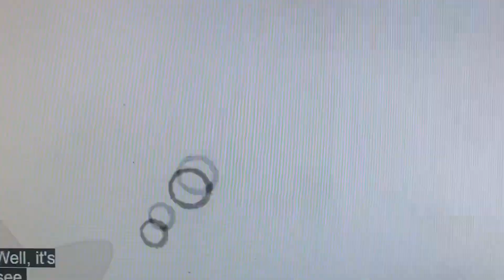Elinor wonders why Señor Tapir Says Adios opening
I found the English translation it means Lord Tapir Says Goodbye.